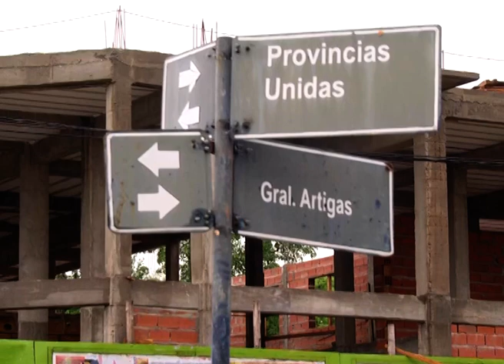El viento arrasó con una verdulería y causó otros daños en Paraná